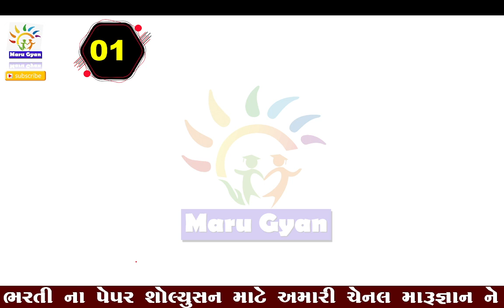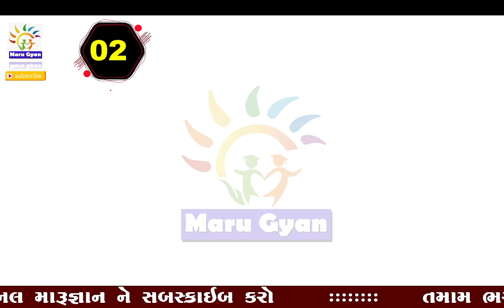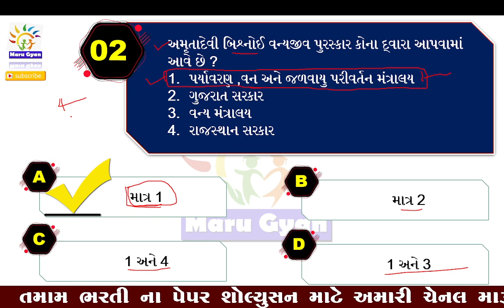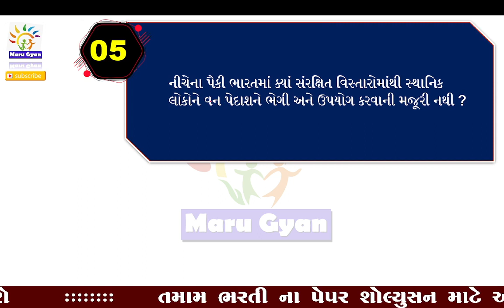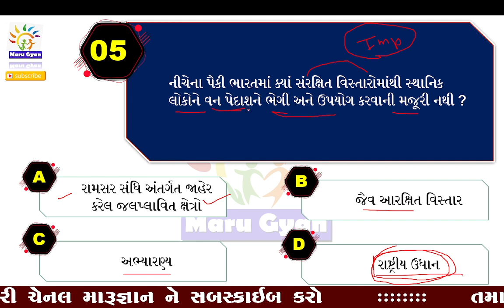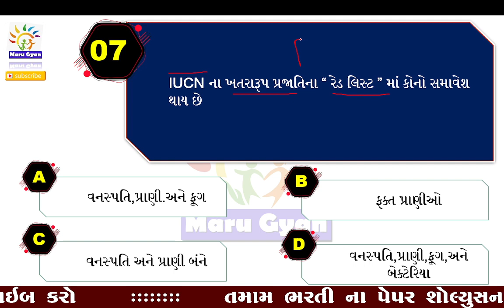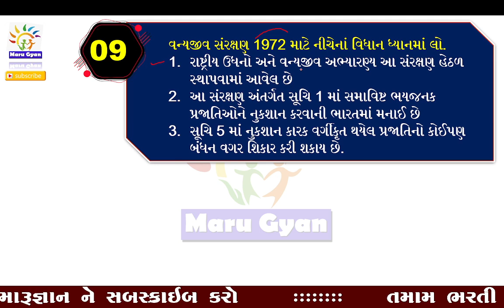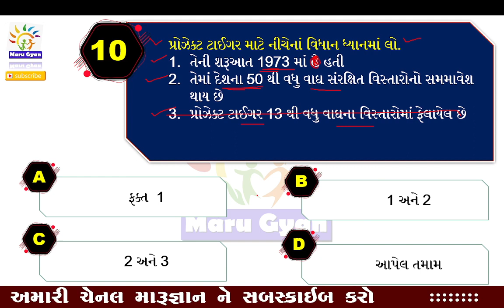Vidhan Vala Question For Forest 2023 || New Forest New Bharati Best MCQ || ગુજરાત ફોરેસ્ટ ભરતી માટે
:::::::::   all friends thanks  ::::::::